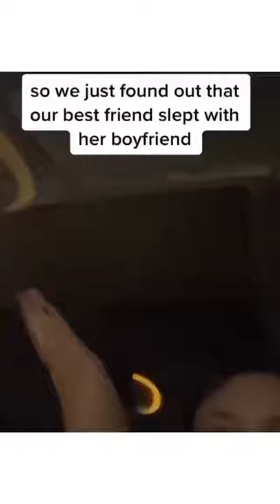September 13, 2020(2)